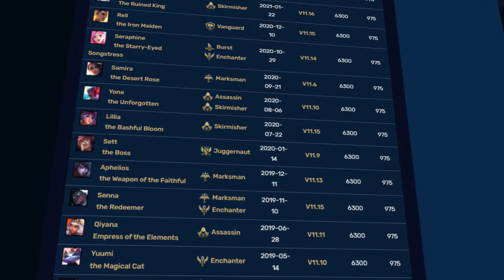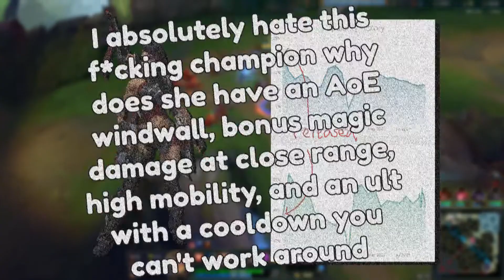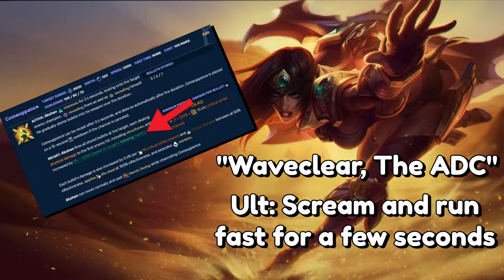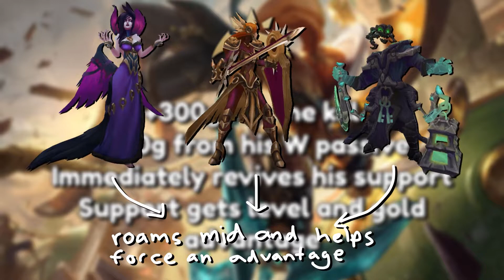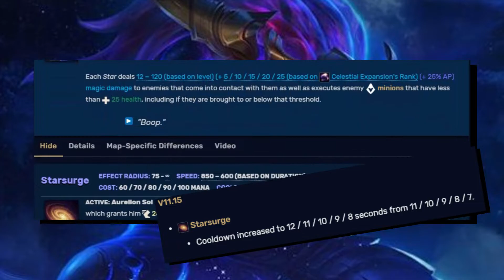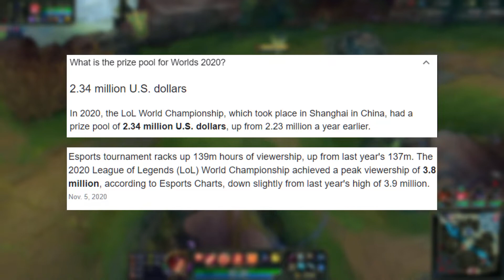Akshan is Riot's Worst Designed Champion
Riot's champion design from both a gameplay and a visual perspective I personally feel has been getting worse and worse over the years. Akshan is a prime example of this.

Outro is an instrumental version of "Drop Pop Candy" by REOL

Special thanks to @NickyBoi  for the clips, go sub to him instead of me: